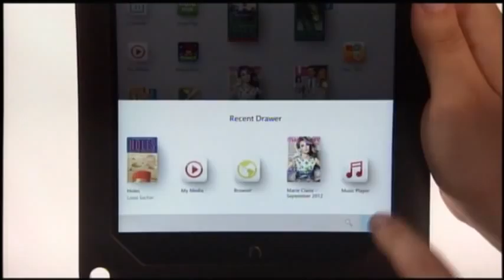Barnes & Noble Launches New Nook HD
Barnes & Noble is rolling out two new versions of its Nook tablet with sleek new hardware and a sharper high-definition screen. The bookseller's move heightens the already intense tablet wars heading into the holiday season.(Sept. 26)